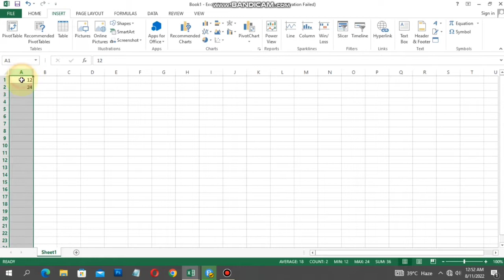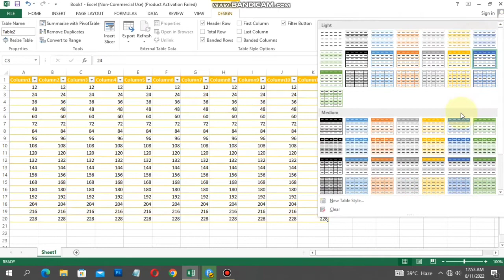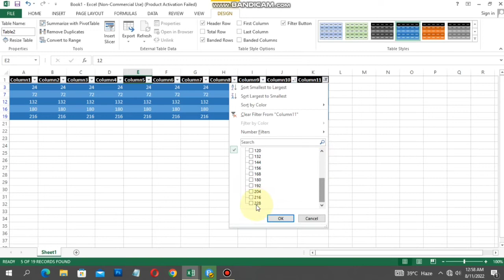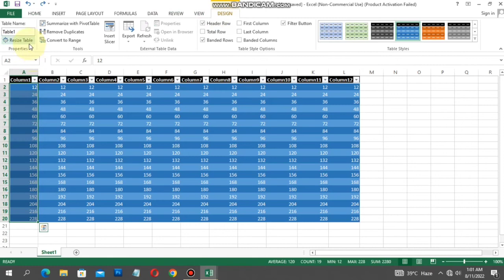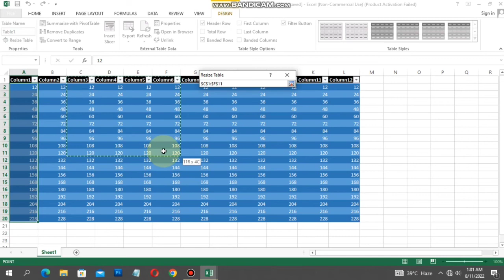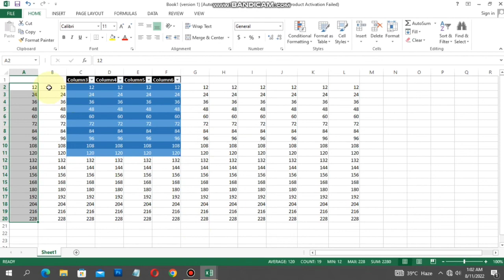How to Create a Table in Excel / How to Format and Design Table in Excel.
How to create  a table in Excel. We'll convert a list of data to an Excel table and go over how to format it.

Learn how to create, format and use Excel tables.

Excel tables give you more options to manipulate data than a simple list of data does. Why? Because tables in Excel are more than just listing your data and formatting it to "look" like a table - it's important to use the Table feature.

Using the table feature helps you customize your table - for example, if there are custom colors you need to use. You can also filter your data while in table mode. It's super handy for presentations.

In this video, we'll convert data to table style and walk through the table options available once you do that - including using slicers, switching tables, customizing colors, filtering, formatting, scrolling, etc.